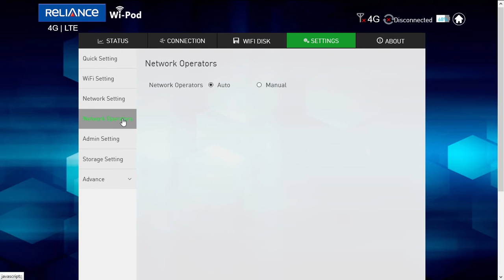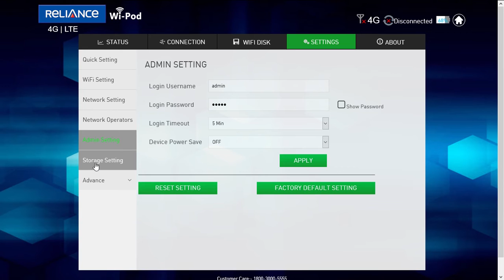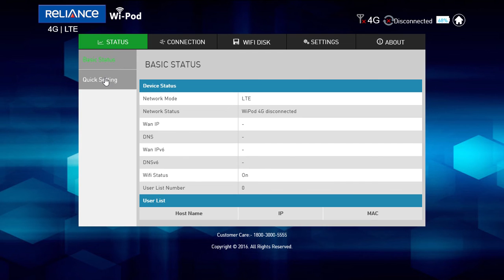Reliance Wi-pod 4G LTE WebGUI Preview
Reliance 4G Enjoy